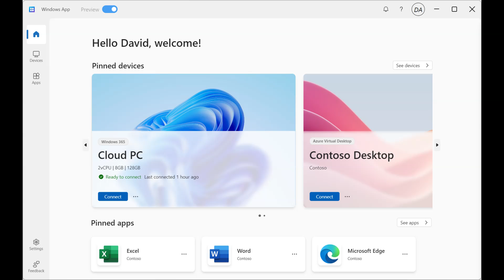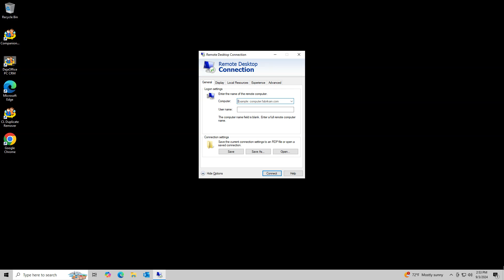Why Microsoft WHY? Remote Desktop to WIndows App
Microsoft Remote Desktop is now Windows app. The "Windows app" is a preview app that is replacing Microsoft Remote Desktop. The app purports to roll in the features of 16 different applications but in practice, it has less features than the Microsoft Remote Desktop app that it is replacing. This issue will likely be resolved as the Windows app exits the preview stage.